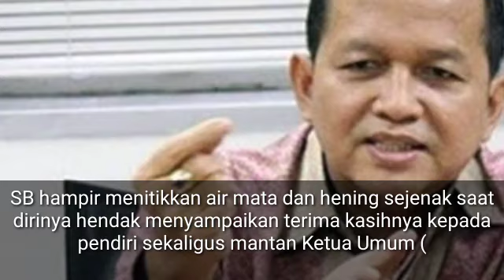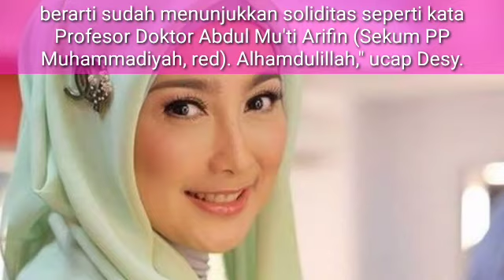Hampir Menangis, Soetrisno Bachir Harapkan Amien Rais Tetap Bersama PAN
Saya ucapkan terima kasih.. boleh minta air.. maaf," kata SB yang tiba-tiba diam dan mengendalikan emosinya. Desy Ratnasari sebagai pembawa acara memberikan segelas air putih kepada SB dalam acara yang digelar di Kantor DPP PAN, Jalan Amil No. 7, Kalibata, Pancoran, Jakarta,